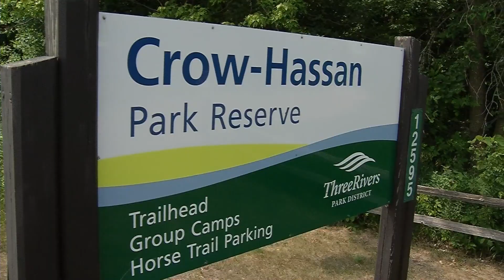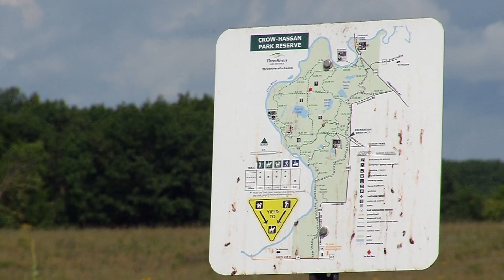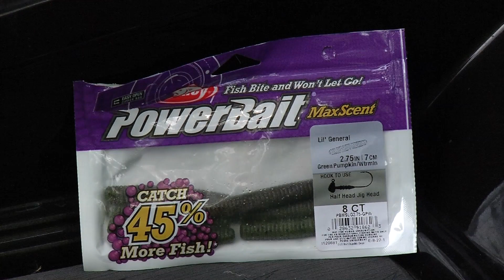CCX News July 21, 2023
News
Plymouth Police Receive Therapy Dogs

Brooklyn Park Shooting Murder Charge Dropped

Maple Grove Yard Waste Site Waives Brush Size Limits After Storm

Three Rivers Trail Planning/Input Sought

Weekend Showcase: Wildflowers at Crow-Hassan Park Reserve

Sports
USA Cup Soccer: MapleBrook 14U Girls Lose 2-0

Maple Grove Girls Hockey Summer Training

Terry Tuma Fishing Tip:  Tough-Bite Bass